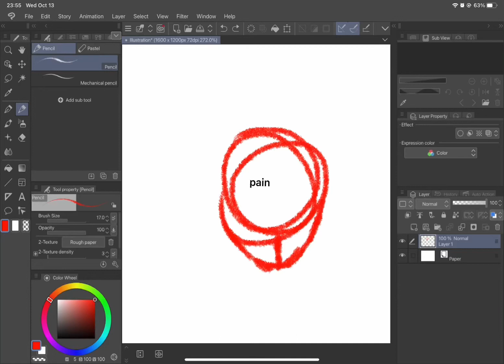imagine knowing how to draw hair, couldn’t be me 🙄🙄